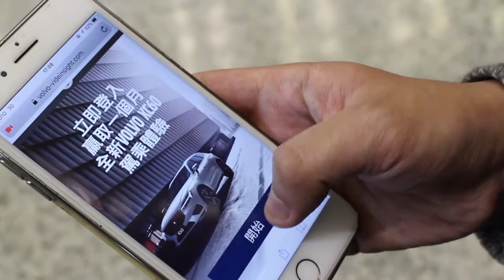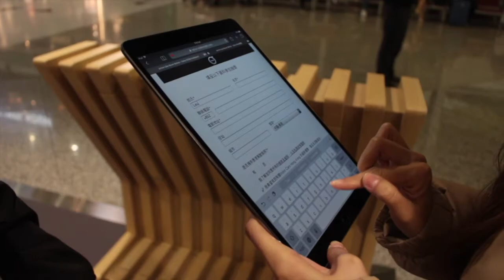Volvo XC 60 Airport Pop Up Store - Interactive Experience